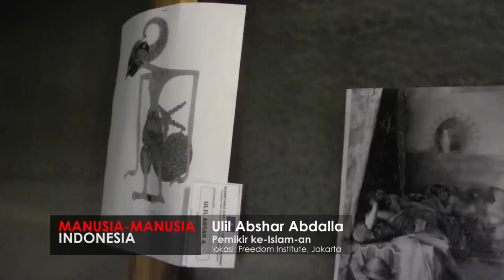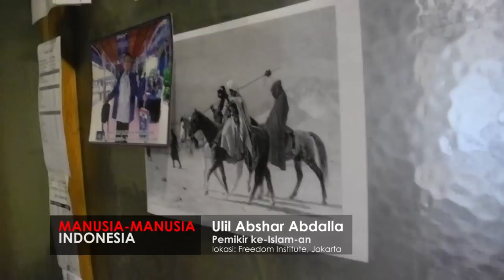JARINGAN ISLAM LIBERAL (JIL) DAN KEBERISLAMAN DI INDONESIA - ULIL ABSHAR ABDALLA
Ulil Abshar Abdalla

Ulil completed his secondary education in Madrasah Mathali'ul Falah, Kajen, Pati, Central Java. This school is led by Ahmad Sahal Mahfudz which sits in the Nahdlatul Ulama leadership board during the period of 1994‑1999. Ulil also studied in Pesantren Mansajul 'Ulum, Cebolek, Kajen, Pati, and Pondok Pesantren Al-Anwar, Sarang, Rembang, all in Central Java.

He graduated with bachelor's degree in Sharia faculty in LIPIA (Lembaga Ilmu Pengetahuan Islam dan Arab - Islamic and Arabic Knowledge Institute) in Jakarta. He was also educated in Sekolah Tinggi Filsafat Driyarkara (Driyarkara School of Philosophy). He once held a position as chairman of Nahdlatul Ulama's Lakpesdam (Lembaga Kajian dan Pengembangan Sumber Daya Manusia - Human Resources Research and Development Centre), as a researcher in ISAI (Institut Studi Arus Informasi), Jakarta, and as Program Director in Indonesian Conference on Religion and Peace (ICRP).

He is also well known for his activism as a coordinator in Jaringan Islam Liberal, a group who claim to deliver a liberal interpretation of Islam. Due to his activism in this group, he gained praises, sometimes deemed as another reformer after Nurcholish Madjid, as well as controversies.

After completing his master's degree in religion at Boston University he went on and continued his PhD studies in the Department of Near Eastern Languages and Civilizations, Harvard University.

Controversy

In 2003, a group of Indonesian Islamic clerics from Forum Ulama Umat Islam issued a death fatwa against Ulil for an article that Ulil wrote in Kompas in 2002, "Menyegarkan Kembali Pemahaman Islam" (Rejuvenating the Islamic Understanding) that is considered heretical by the clerics. In March 2011, a letter bomb addressed to Ulil at Komunitas Utan Kayu exploded, injuring a police officer.

Ulil also defended the right of the Ahmadi people, which is an uncommon stance within conservative Islam. He also opposes many of fatwas by Majelis Ulama Indonesia, such as the one forbidding to give Christmas greetings to Christians.